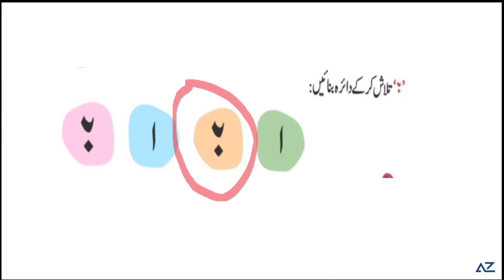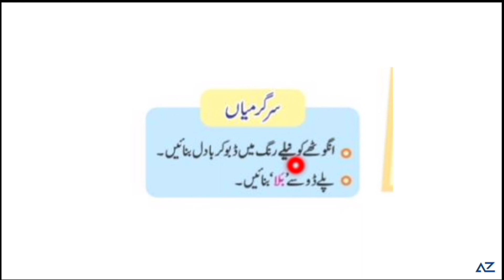نرسری - ب کا تعارف